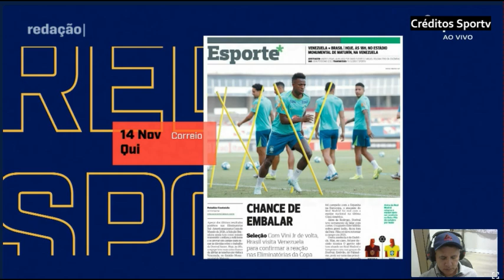Brasil precisa pensa mais no jogo a vitoria é importante contra Venezuela. Melhoramos defensivamente